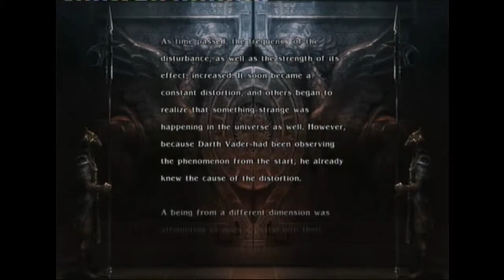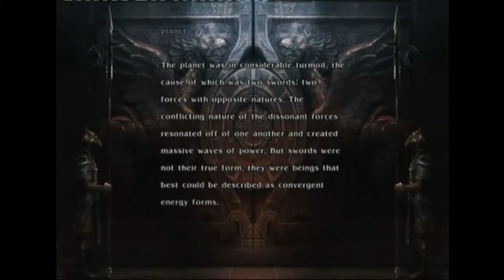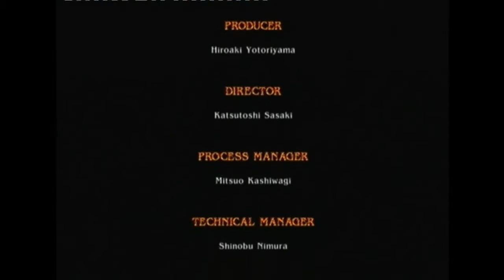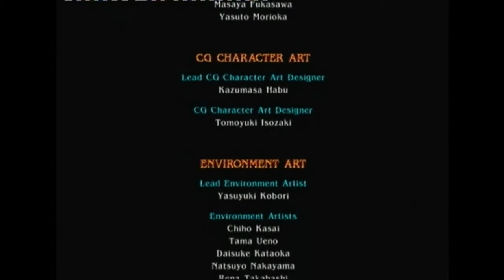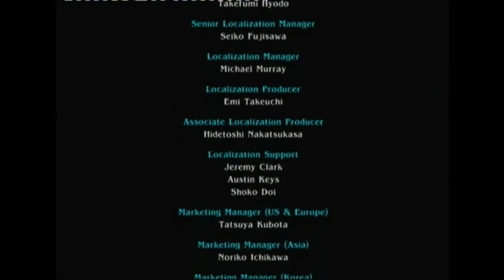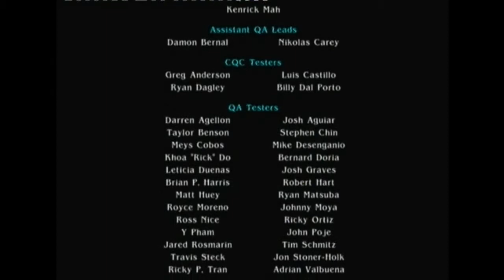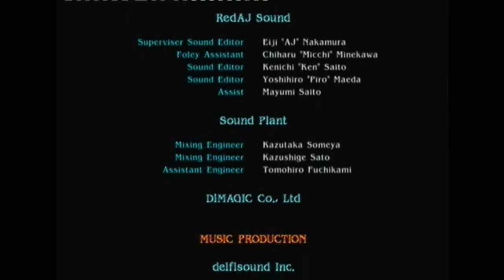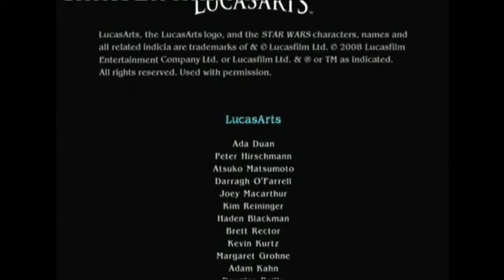SoulCalibur IV - PS3 - First Play 35 - Darth Vader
now for a special character sort of, a non cannon mix with darth vader